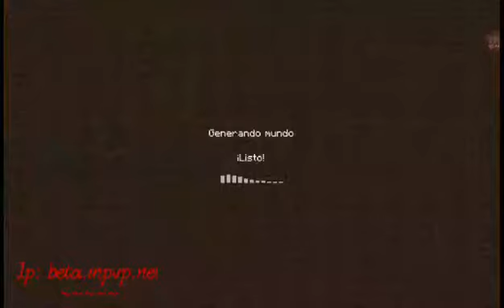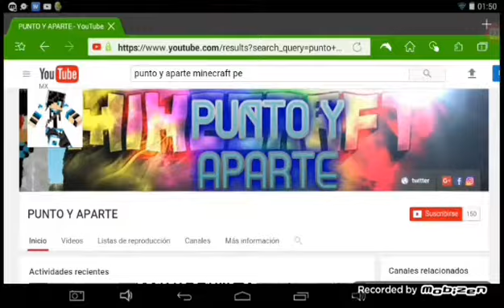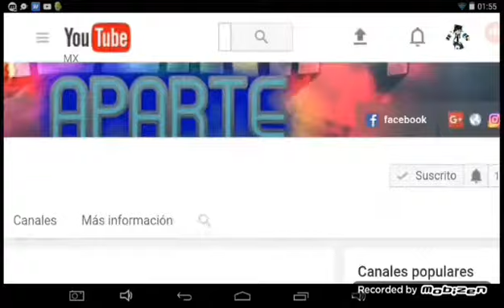MINECRAFT PE 1.1.3 BULID 2 TOP 3 SERVERS POCOS CONOCIDOS HUNGER-GAMES,PVP,SKYWARS,Y + MIRA EL VÍDEO.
HOLA A TODOS MIS AMIG@S DE YOUTUBE HOY LES TRAIGO UN NUEVO VÍDEO DE LA FUTURA ACTUALIZACIÓN BETTER TOGETHER UPDATE  MINECRAFT PE 1.2 NO OLVIDEN VISITAR ESTOS LINKS.

ZONAS DE DESCARGA

Espero que les haya sido de gran ayuda esta y mucha información que les traigo de la nueva actualización MCPE THE DISCOVERY UPDATE no olvides darle un gran like si te gusto el contenido, compartirlo en tus redes sociales y si eres nuevo por el canal activa la campanita para que no te pierdas mi contenido diario y comenta para el benefició del canal nos vemos hasta en la próxima emisión BYE BYE MINECRAFTERS.